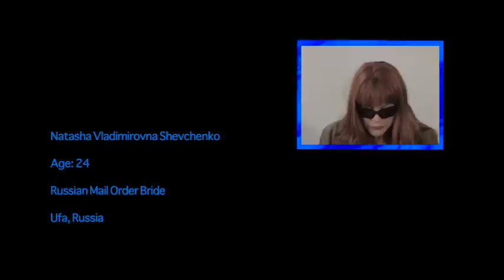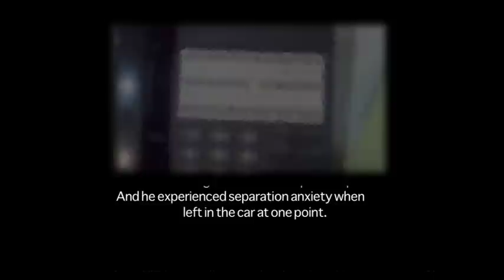Cheaters Episode Parody - "Two Timers" - Very Funny, Realistic - by James Lawrence Sicard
A short film by Jim Sicard, starring Merritt Glover, Catharine Pilafas, and Eric Young.  Featuring Allan Edgar and Edgar The Pug.  Music by Lee Marshall.  David Robbins, Erica Jones, Filmed in Albuquerque, New Mexico.  Based on the tv show "Cheaters," starring Joey Greco